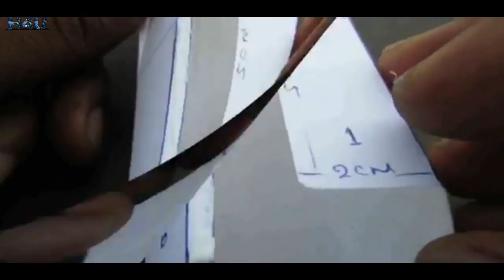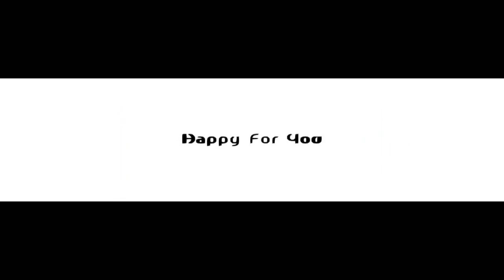How To Make A Paper Helicopter - At Home Easily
Here you can learn how to make electric car, electric tools, toys, weapon's, toy house, simple life hacks and much more.